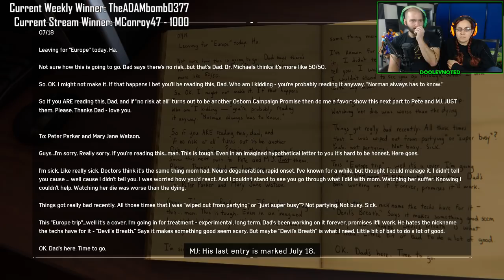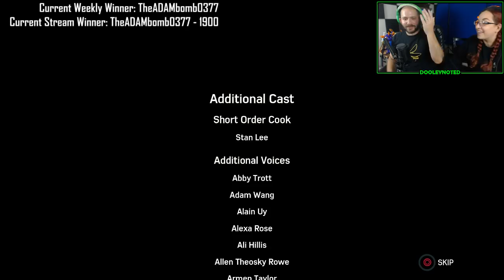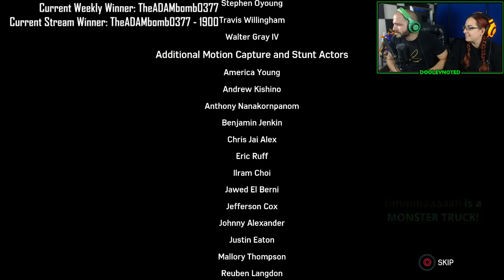Spiderman! Spiderman! Dooley is the Spiderman!- Recorded Sep 9, 2018